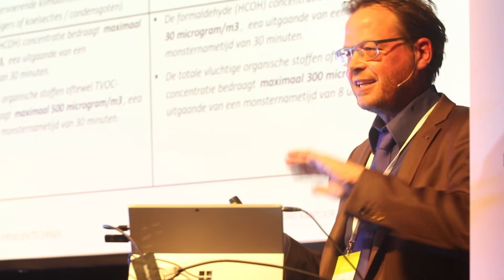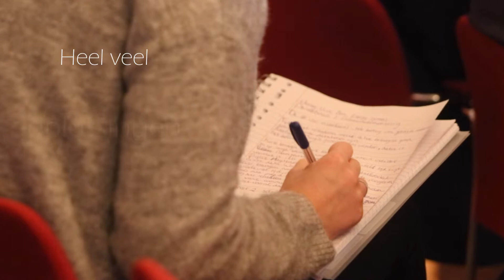TVVL jaarthema 2018 - De mens voorop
Het TVVL jaarthema voor 2018: De mens voorop. innen dit thema belichten wij zowel de menselijke als de technische kant. Techniek is al lang niet meer de belemmerende factor in het verduurzamen van Nederland. Wensen van de mens in het gebruik en ontwerp van apparaten en installaties staan voorop om de benodigde stappen naar duurzaamheid te zetten.